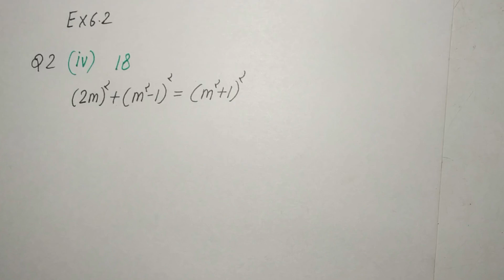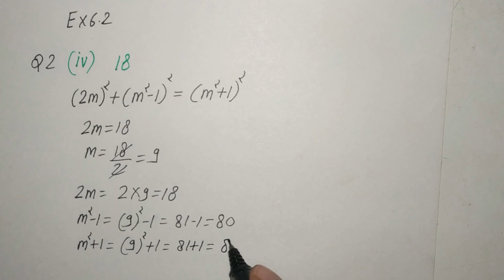Write Pythagorean triplets of 18 | Class 8 Maths Exercise 6.2 Question 2 (iv)